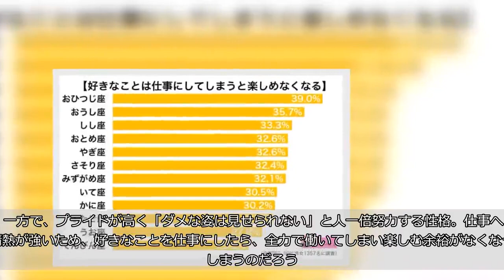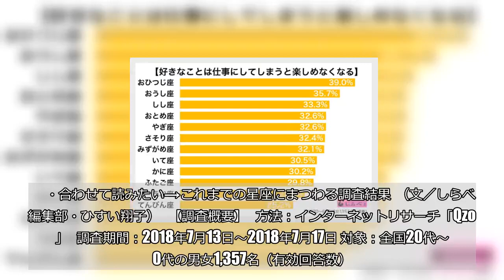12星座ランキング！ 好きなことを仕事にしたら楽しめない星座はどれだ？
12星座ランキング！　好きなことを仕事にしたら楽しめない星座はどれだ？:

 （itakayuki／iStock／Getty Images Plus／写真はイメージです）  インターネットが普及し、「いつでも」「どこでも」仕事ができ、「どんなこと」でも仕事にできる時代となった。  好きなことを仕事にする、自由業やフリーランスが増える一方で、「好きなことを仕事にしたら楽しめない」と考える人も少なくないだろう。  しらべぇ編集部では、全国20〜60代の男女1,357名を対象に、仕事についての調査を実施。その結果、31.8％が「好きなことは仕事にしてしまうと楽しめなくなる」と回答。      ■1位はバイタリティ溢れるあの星座  さらに、12星座別でみると、トップと最下位で15ポイント近く差のひらく結果に。    1位は39.0％で、バイタリティ溢れるおひつじ座がランクイン。実行力があり、失敗を恐れず新しいことに積極的に挑戦する性格とされる。自分で行動することが好きな星座なので、挑戦できる環境に身を置くことが多いようだ。   過去の調査では、「自分にはなんの取り柄もない」と思っている星座であることが判明。なんの取り柄もないと感じているからこそ、好きなことを仕事にすることに抵抗を感じるのかも。     ■「仕事は仕事」と思いがちな星座  僅差で2位と3位にランクインしたのは、おうし座としし座。  2位のおうし座は慎重で穏やかな星座。忍耐強く責任感も強いため、スピード感はないが質の高い仕事をして成果をあげる一面も。真面目な性格のため、好きなことを仕事にしてしまったら、プレッシャーを感じ楽しめなくなってしまうのかもしれない。  3位には、ポジティブで情熱的なしし座。目立つことが好きで、周囲から注目されることで、より力を発揮できるようだ。  一方で、プライドが高く「ダメな姿は見せられない」と人一倍努力する性格。仕事への情熱が強いため、好きなことを仕事にしたら、全力で働いてしまい楽しむ余裕がなくなってしまうのだろう。    ■最下位は人当たりのいいあの星座  トップと15ポイント近くも差をつけてランクインしたのは、てんびん座。社交的で人当たりがよく、相手が不快になることをしない星座。楽しいことが大好きで、例え嫌なことがあっても感情を表に出さない性格といわれている。  仕事はできるが、仕事に「人生を捧げる」タイプではないため、好きなことで働いて稼げることを素直に楽しめるのだろう。     今回の調査では、好きなことを仕事にすると楽しめない星座たちを取り上げたが、中にはどんな仕事でも前向きに取り組んでいる人たちもいる。 今、目の前にある仕事をいかに「楽しくするか」という発想が大切なのかもしれない。      ・合わせて読みたい→これまでの星座にまつわる調査結果  （文／しらべぇ編集部・ひすい翔子）   【調査概要】   方法：インターネットリサーチ「Qzoo」   調査期間：2018年7月13日～2018年7月17日 対象：全国20代～60代の男女1,357名（有効回答数）
12星座ランキング！　好きなことを仕事にしたら楽しめない星座はどれだ？